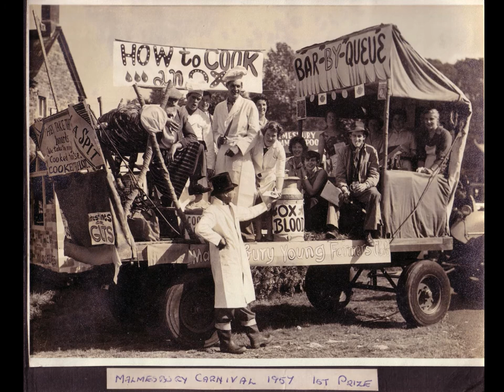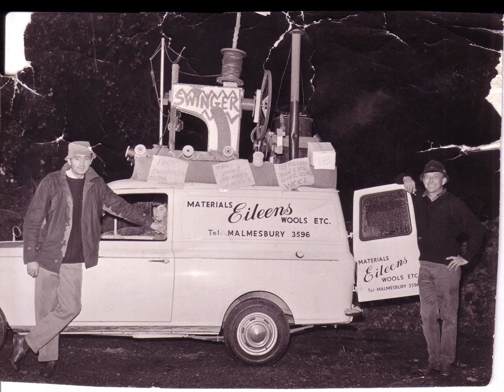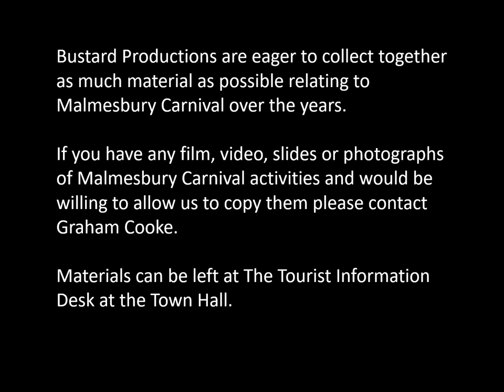History of Malmesbury Carnival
A slide presentation of images showing aspects of the history of the Malmesbury Carnival, as presented by Bustard Productions / Malmesbury Nostalgia to Malmesbury Carnival in late August 2009.